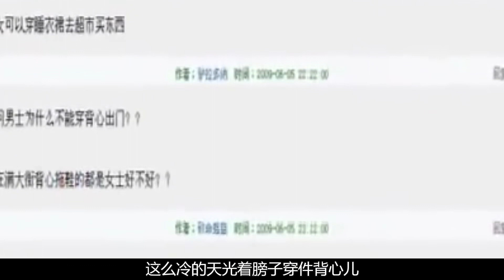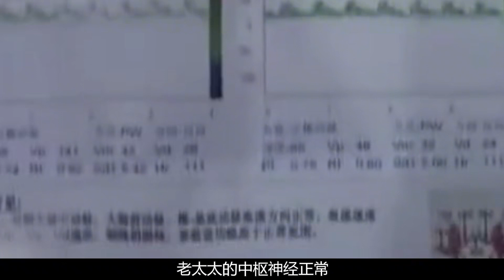這個老太太不簡單，零下十幾度的冬天穿背心，竟還渾身發熱吹風扇